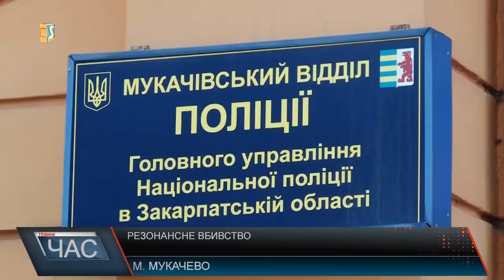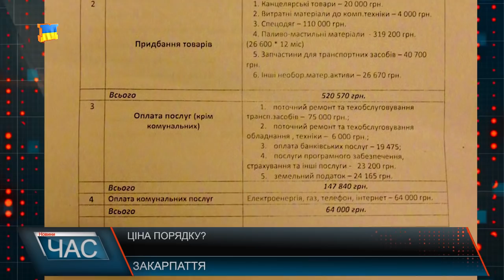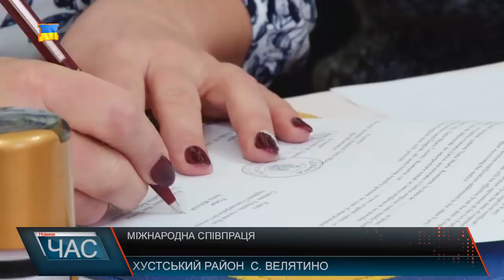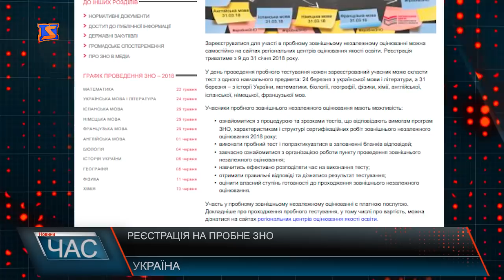Програма “ЧАС”. Hовини Закарпаття за 9 січня 2018 року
Жорстоке вбивство. Трагедія в Мукачеві
 Горіла квартира. Пожежа в обласному центрі
 Міжнародна співпраця. Напрямок на розвиток
 Відновили знак. Родзинка Ужгорода повернулась
 Хоббі чи спосіб життя? Рибалка - як вид дозвілля